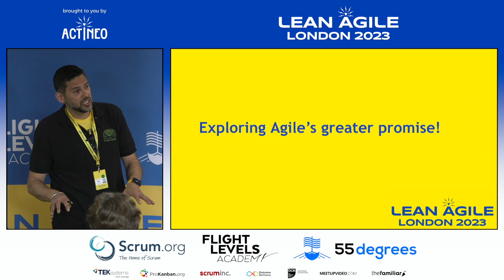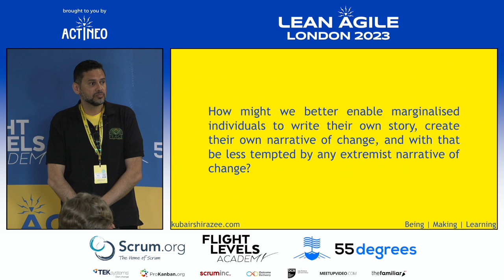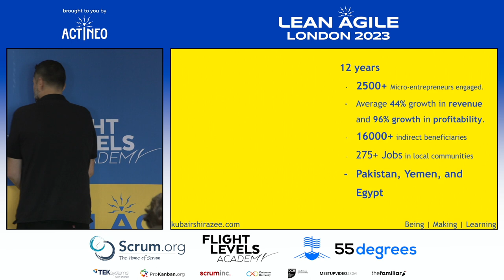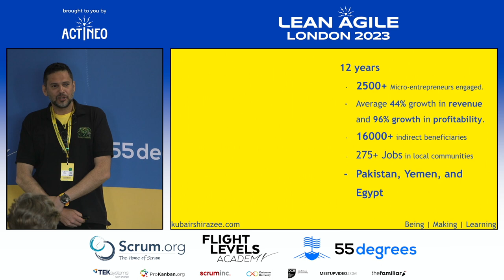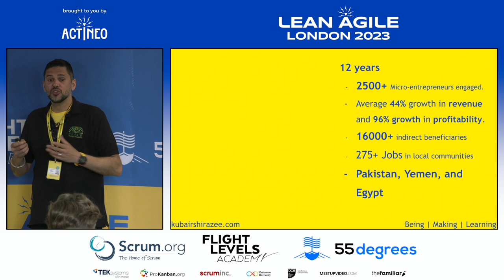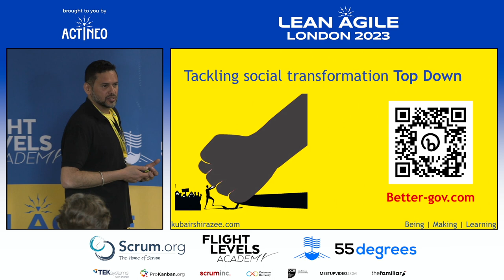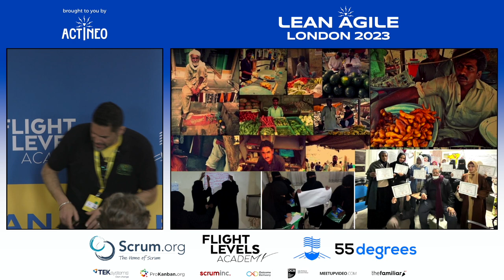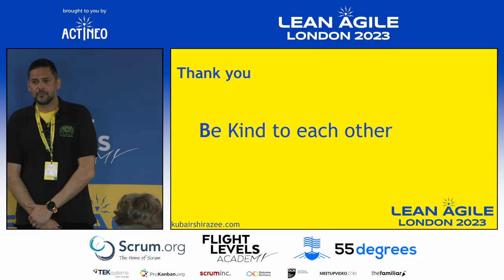LALDN23 - Kubair Shirazee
Exploring Agile's greater promise!

In addition to his work with commercial enterprises, Kubair also holds the position of Chief Product Owner at Peace Through Prosperity. This innovative lab has been engaged in a 10+ year experiment in cross pollinating Agile values, principles, and practices from the enterprise to society, to affect societal/planetary transformation.

During his interactive talk, Kubair will share his personal experience of implementing Agile principles, values, and practices in conflict-affected communities as part of the Peace Through Prosperity initiative, and share lessons learned in Social Transformation that he has brought back to the Enterprise and how this cross pollination has enabled Kubair and his teams to succeed in both the Enterprise realm and the Societal system all enterprises exist within.